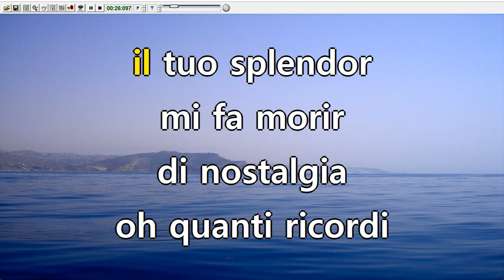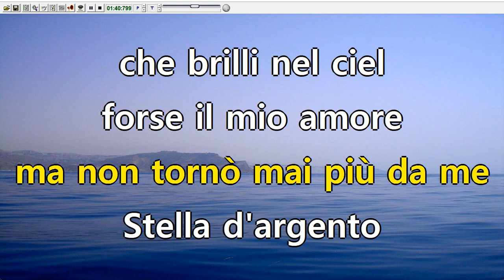Gino Santercole - Stella d'argento (Karaoke Devocalizzato)